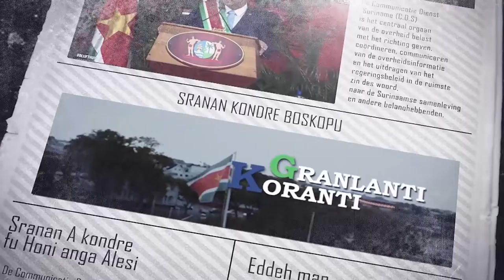𝔾ℝ𝔸ℕ𝕃𝔸ℕ𝕋𝕀 𝕂𝕆ℝ𝔸ℕ𝕋𝕀 (AUKAANS) DD 16 MAART 2022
De onderwerpen in deze aflevering zijn:
- Vicepresident Brunswijk informeert parlement uitvoerig over wateroverlast binnenland
- Innovatieve en concurrerende voedsel- en agrovoedingssector in Suriname op komst
- Defensie bezig met voorbereidingen wet op biologische wapens